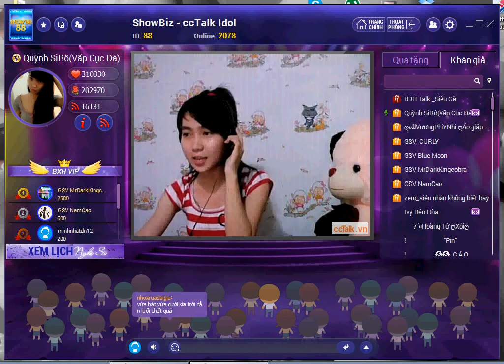Quỳnh Siro (9.4.2014) Part 1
FB của Quỳnh các bạn follow & like ủng hộ Quỳnh nhé
Các bạn nào không thể xem trực tiếp thì có thể đón xem trên kênh của mình các bài nhảy và bài hát hay nhất của cc talk idol hằng ngày. Click đăng ký và like để theo dõi. Cám ơn